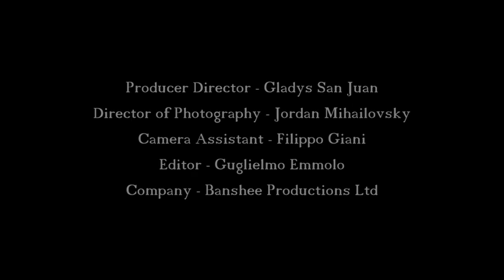'Embracing Death and Dying' educational for Kagyu Samye Dzong London Tibetan Buddhist Centre.